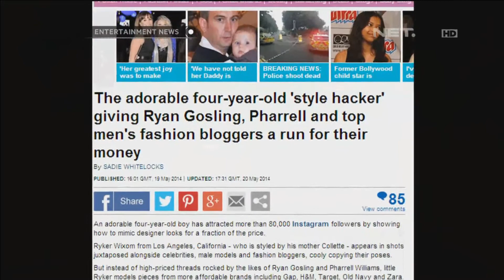Ryxer Wixom meniru gaya artis Hollywood